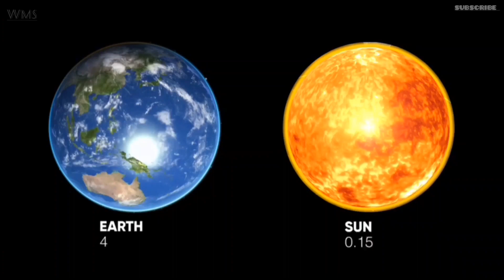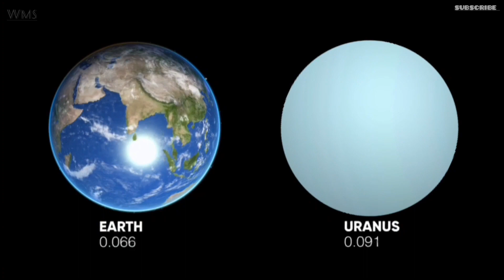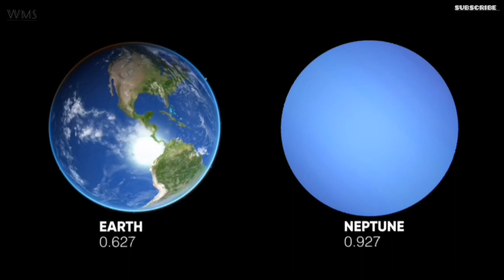Rotation Period of planets , Planets and their Orbiting Period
Planets rotation period
Planets Orbiting period